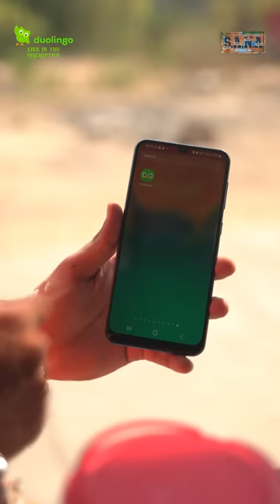SANA E2/10 - Karva Chauth | South Abbayi North Ammayi | Series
SANA - South Abbayi North Ammayi.
This short series tells a story about how Shiva, a simple South Indian guy, met and fell in love with Isha, a North Indian girl. The cultural differences and the language barriers between them makes their situations hilariously complicated.

New episode every alternate day @5pm.